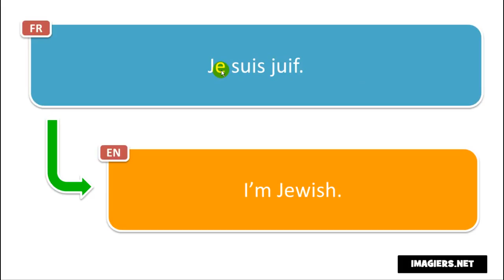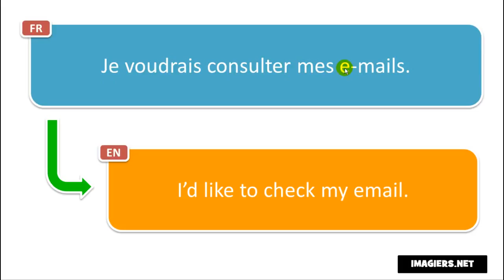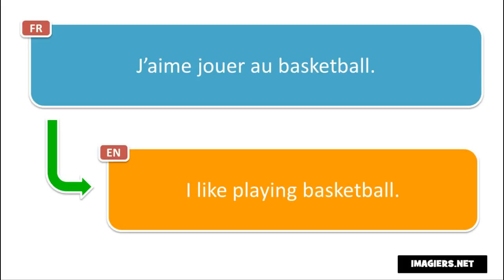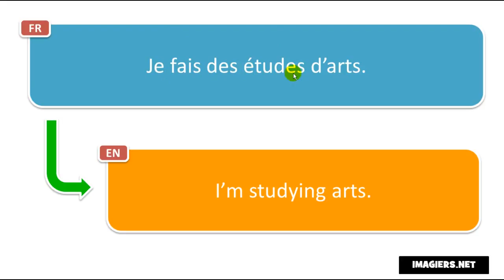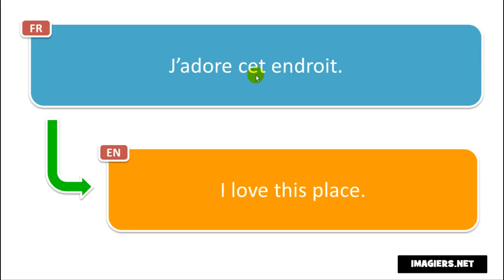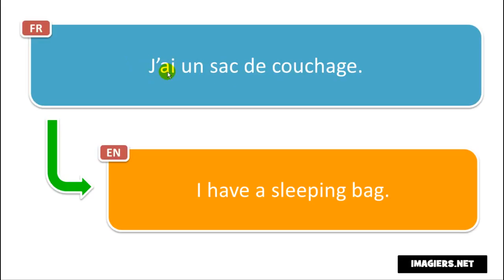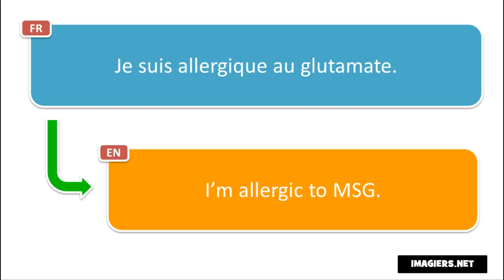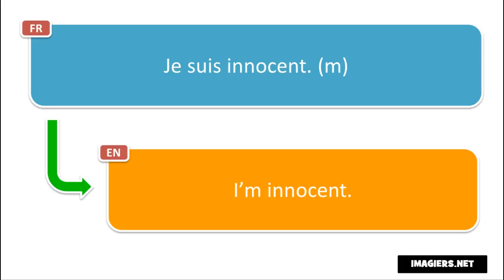フランス語のレッスン # Apprenez le français en bronzant # Volume 2